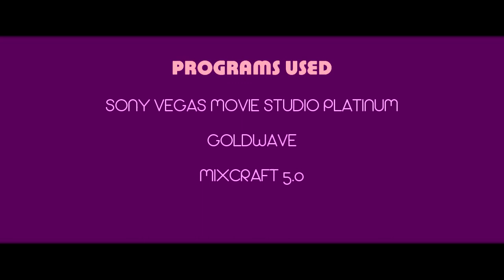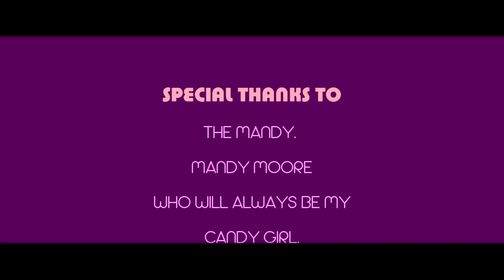DA MOLEY - CANDY [MANDY MOORE COVER] [EXPLICIT]